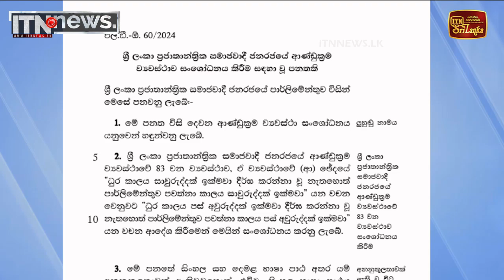22 වන ආණ්ඩුක්‍රම ව්‍යවස්ථා සංශෝධනය ගැසට් කෙරේ